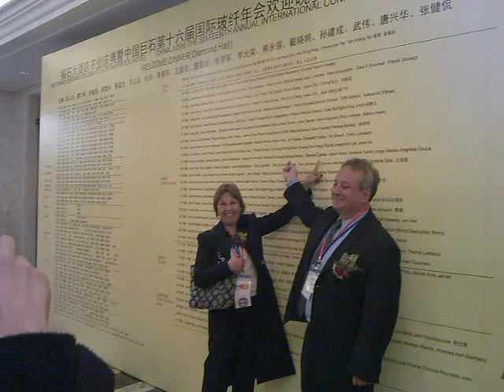Inspirock Hotel Inauguración TongXiang China.mp4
Names printed Santos Senac Jesus Eduardo Nieto & others